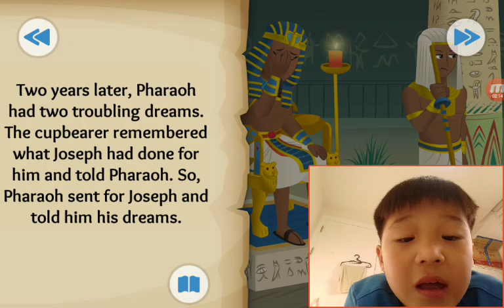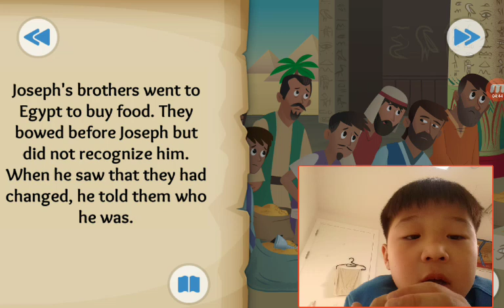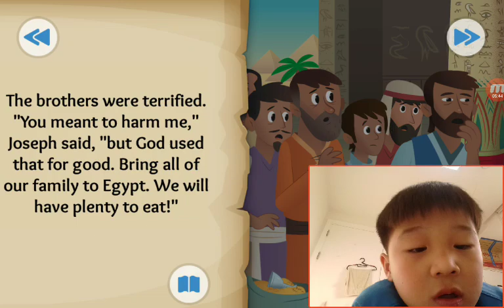‹Kids›Soo：20190309 Dreams Come True about Joseph's rise to power